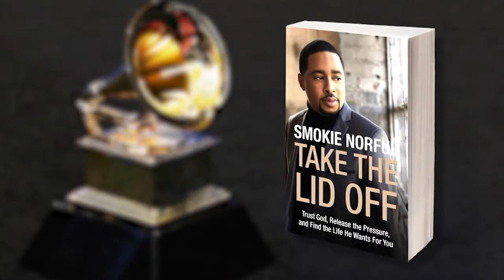Life Without Limitations | Smokie Norful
Two-time Grammy Award Winner, Smokie Norful, joins TPI to talk about his first book, Take The Lid Off, and why he walked away from a successful singing career.